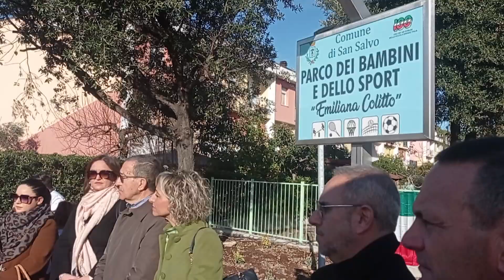SAN SALVO CONSORZIO ICEA - INAUGURAZIONE PARCO EMILIANA COLITTO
E’ stato inaugurato questa mattina, nel complesso Icea a San Salvo Marina, il Parco dei bambini e dello Sport dedicato a Emiliana Colitto, vittima di un incidente stradale a Milano il 21 settembre del 2018.
L’Amministrazione comunale ha riqualificato un’area verde di cinquemila metri quadrati allestendola con un’impiantistica di ogni tipo, in grado di fornire luoghi di svago a grandi e piccoli. Sono stati realizzati anche  due campi polifunzionali per calcetto e tennis con manto in erbetta sintetica, e il secondo dove si praticherà il basket e la pallavolo. Il parco che sarà gestito dall’associazione sportiva Amici del Basket.
Taglio del nastro del sindaco Emanuela De Nicolis cui ha fatto seguito la benedizione del parroco di San Salvo Marina, don Ambrose Petroni.